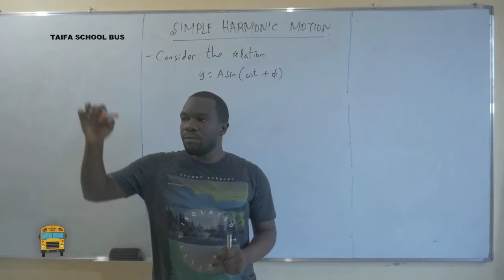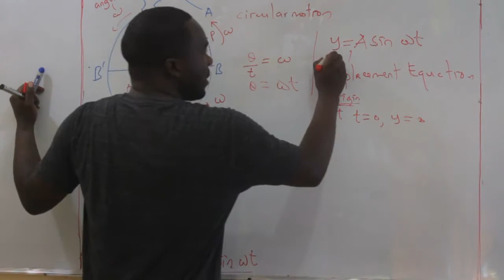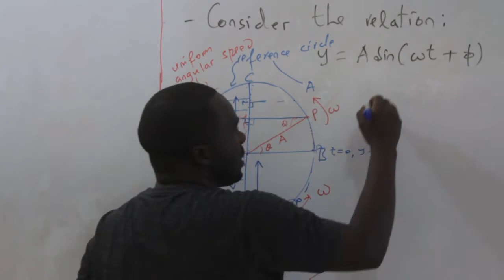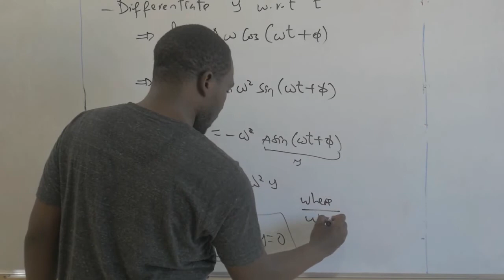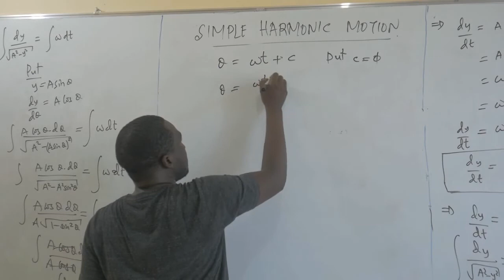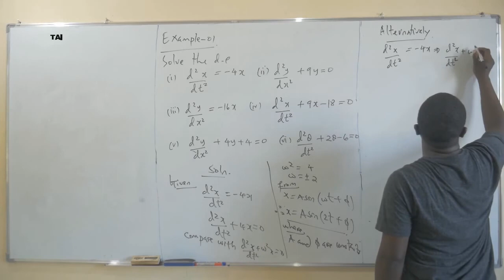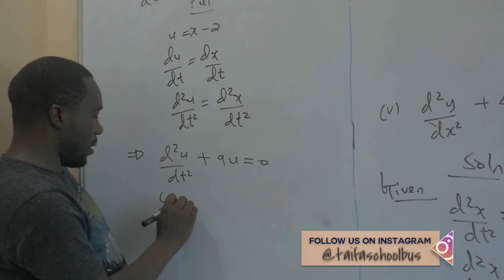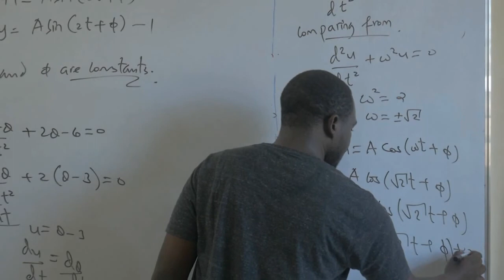12 DIFFERENTIAL EQUATION(SIMPLE HARMONIC MOTION-F6) IN SWAHILI-SEHEMU YA KUMI NA MBILI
Differential Equation (D.E) is one of the core Units for the Advanced Level Students in East African Countries. To learn this Topic you need to have a good knowledge of DIFFERENTIATION AND INTEGRATION.

This is the 12th part which discusses about Simple Harmonic Motion and how to obtain primitive solution from General displacement Equation of sinusoidal nature.